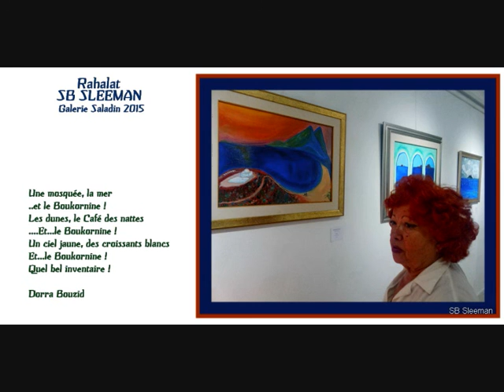DORRA BOUZID parle de l'expo de SB Sleeman, du journalisme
Dorra BOUZID, première femme journaliste Tunisienne, fille de l'homme de Lettres M. Mahmoud MESSADI, auteure du livre " Peinture Tunisienne: L'école de Tunis". SB SLEEMAN, ex-journaliste, auteur & animateur de l'exposition RAHALAT,qui se tient à  Sidi Bou Saïd, Tunisie, jusqu'au 12 juillet 2015.